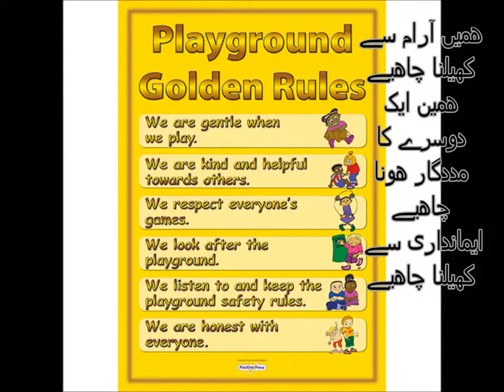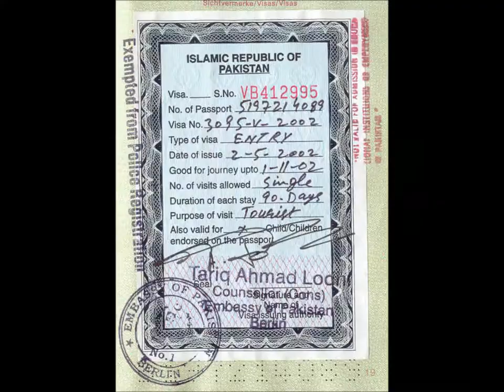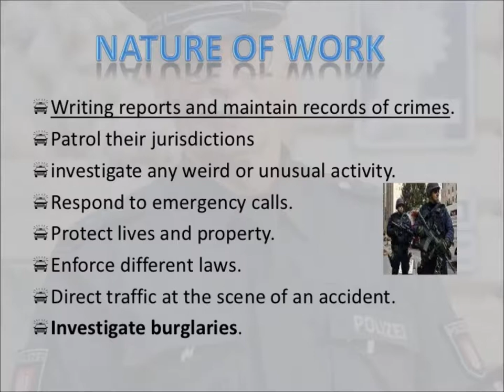Things in a city/English in Urdu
things in a city for grade 2 kids in urdu